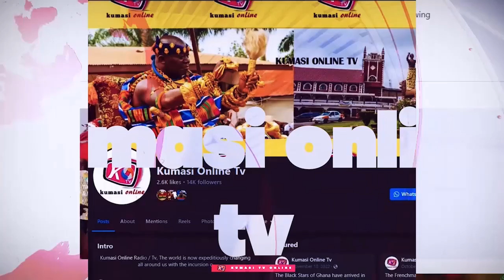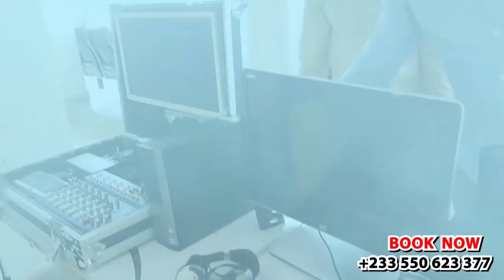BLIND BULGARIAN Exposes OWUSU BEMPAH'S Hatred For BAWUMIA..He Is Ev!l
In this eye-opening video, a blind woman shares her shocking insights into the complex relationship between Owusu Bempeh and Bawumia. Discover the hidden truths and underlying tensions as she reveals her unique perspective on the matter. With her candid account, you’ll gain a deeper understanding of the dynamics at play and the reasons behind the alleged animosity. This is a must-watch for anyone interested in Ghanaian politics and the unexpected narratives that shape our understanding of influential figures.